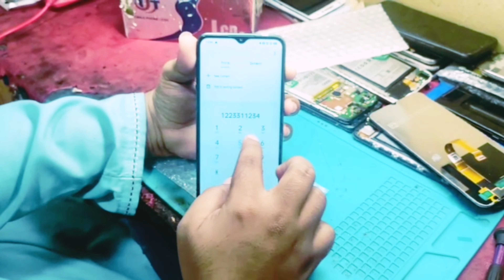Realme 5i Screen Replacement Realme 5i Broken Lcd Replacement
Hi Friends, how are you i hope you all will be well and in this video I am going to show you
 Realme 5i Broken Screen Replacement
 or disassembld

 Realme 5i display Change
Realme 5i folder Change
  Realme 5i Touch Screen Change
  Realme 5i Display Glass Change
 Realme 5i Broken lcd Repair Replacement